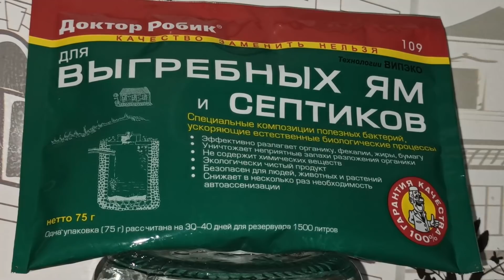ПЕРЕЕХАЛИ НА КУБАНЬ. МЫ ЭТО СДЕЛАЛИ. Они помогают септику.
Всем привет. Наша семья переехала на Кубань. Дети в Краснодар, родители в станицу Воронцовская. .Так как все были разбросаны далеко друг от друга.Мы переехали из Сибири на другой конец России,чтобы жить ближе друг к другу. И нам это удалось, теперь наши дети живут рядом с нами.